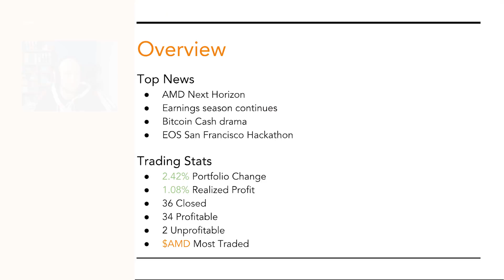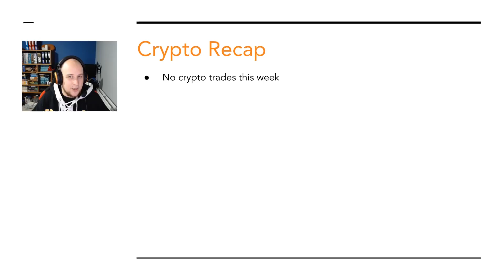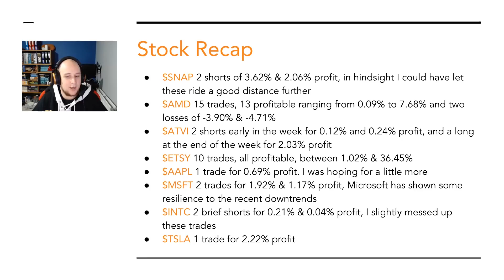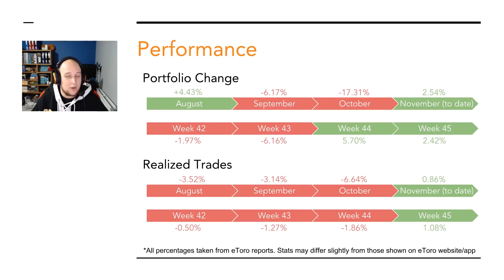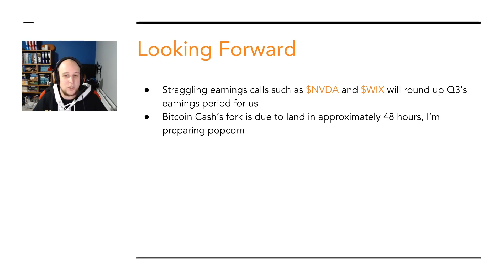eToro Update - Week 45 2018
0:09 - Overview
08:13 - Crypto Recap
08:46 - Stock Recap
12:17 - Performance
13:59 - Looking Forward

I am not a financial advisor, and nothing in this video constitutes financial or legal advice. All opinions are for information and entertainment purposes only. Please invest responsibly and conduct your own research before investing. Past performance is not indicative of future returns.